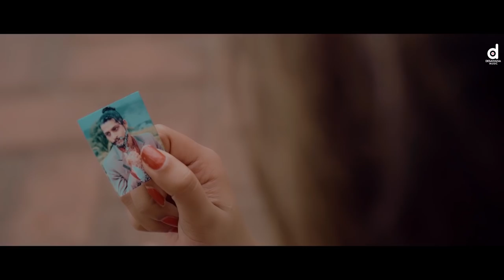Thilinayak (තිළිණයක්) - Singith Niroshan (Official Music Video)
Thilinayak - Singith Niroshan (Official Music Video)

♪ Director - Dulanjan Perera
♪ Artist - Singith Niroshan
♪ Lyrics - Thushan Silva
♪ Music Producer, Mix & Mastered - Thilina Nimantha @RUSH Music
♪ Music Label - Desawana Music
♪ Dop, Edit, Colour  - Ramesh Rasanjana Alwis
♪ Production - Rush Music
♪ MUA - Kavishka Dananjaya
♪ Cast - Nisala Hettiarachchi, Vinoli Rayanka, Sameera Chinthaka
♪ Special Thanks - Kasun Madushanka